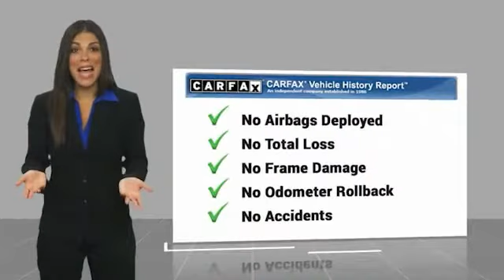2015 FIAT 500L U033860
2015 FIAT 500L Trekking

Ewing Subaru
1555 Dallas Parkway

2015 Fiat 500L Trekking Recent Arrival! CARFAX One-Owner. Clean CARFAX. Giallo (Yellow) 4D Hatchback 1.4L I4 16V MultiAir Turbocharged 6-Speed Aisin F21-250 Auto FWD The PRICE you see, is the PRICE you pay! Does not include state applicable $150 doc fee, tax, title, license & registration. We offer several online shopping tools & technology that enable our customers to complete the purchase process without visiting the dealership. You can value your trade, apply for financing, get accurate payment estimates and more by contacting us today! We even offer a Touch-Less vehicle delivery option for your convenience. Many of our customers have already taken advantage of these options, and they remain available during this time. We are located at our all new location @ 1555 Dallas Parkway, Plano, TX 75093. Come see our brand new facilities! Apply online to get the process started before you come in. We offer free airport pickup. We can help facilitate low cost shipping directly to your door. Call for an estimate at (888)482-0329. Come see how easy it is to do business with the Ewing Automotive Group.   Please note dealer delivery to customer location is subject to additional fees depending on location. Please note legal requirements must be met for online transactions to safeguard and protect consumer rights, see Dealer for additional details as may be required. While every reasonable effort is made to ensure the accuracy of this information, we are not responsible for any errors or omissions contained on these pages. Please verify any information regarding vehicle options, mileage and pricing in question with Ewing Subaru by contacting us directly today.